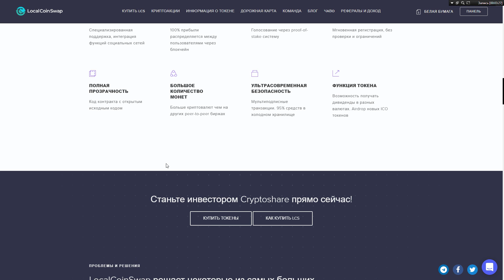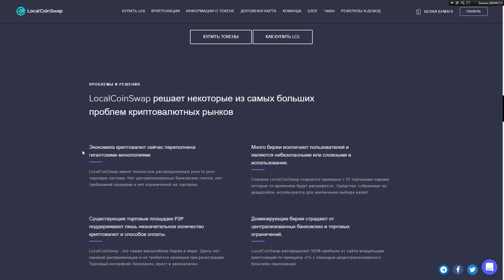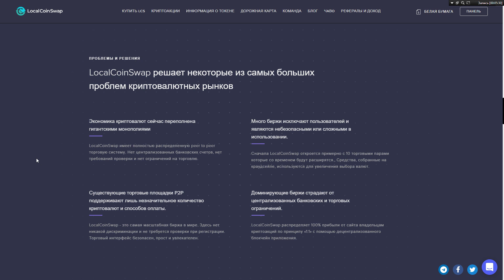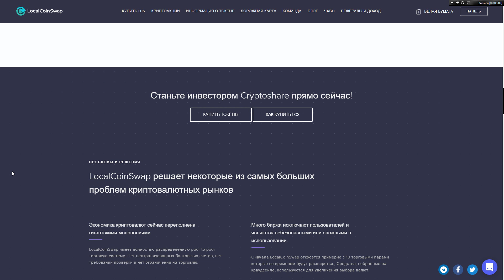LocalCoinSwap - обзор основных преимуществ проекта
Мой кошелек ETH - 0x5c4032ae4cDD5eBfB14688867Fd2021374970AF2